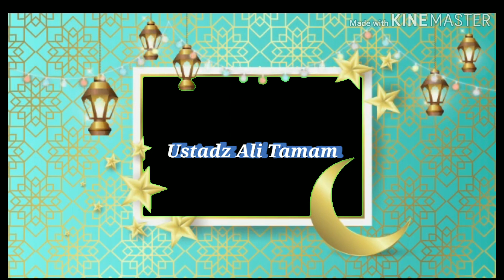Berdirilah di Atas Kebenaran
NGALIM (Ngaji Lima Menit) bersama Ustadz Ali Tamam. Episode kali ini membahas bahwa "Kebaikan dan Keberuntungan ada pada Kebenaran", dan sebaliknya para pelaku kemaksiatan pada hakekatnya mereka sedang mengukir keburukan dan kecelakaan bagi dirinya sendiri.

Video by @faizahrosyidah